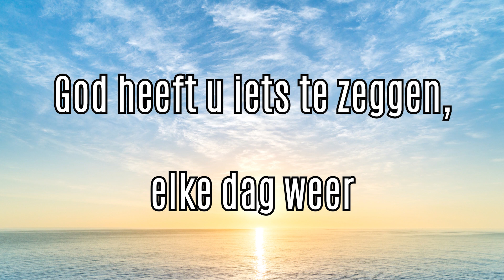Evangelie met uitleg zondag 15 jan 2023